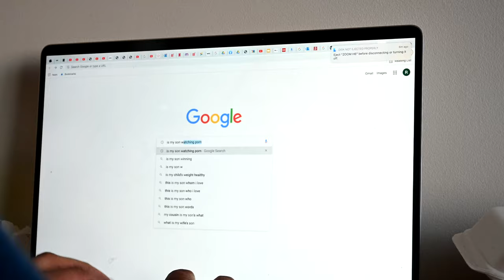Pranking my Indian dad... GONE WRONG!!!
Ahh, the days of old school YouTube were magnificent, pranks were everything. Some even used paid actors to fake things going wrong, not us though, everything your about to see is 100% REAL!!!